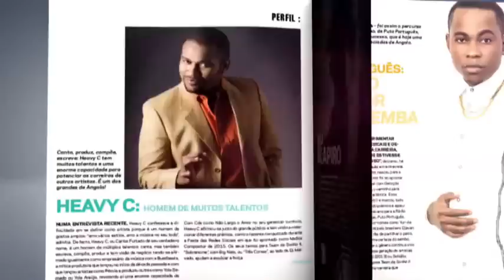TEAM DE SONHO - Especial Blitz (Nº2)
Já está à venda o Nº 2 do Especial Team de Sonho da Blitz!

Agarra já o teu e fica a par de tudo o que se vai passar no dia 7 de NOVEMBRO no MEO Arena!

(Preço: €1.50)